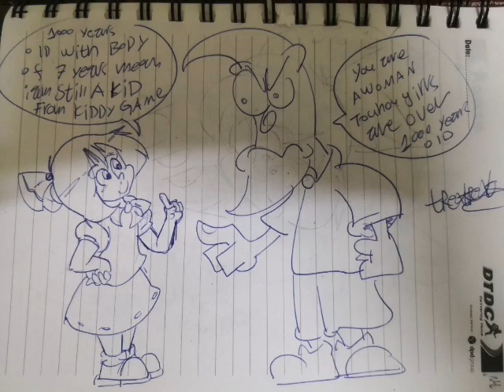Touhou youmu vs moon boy nerd